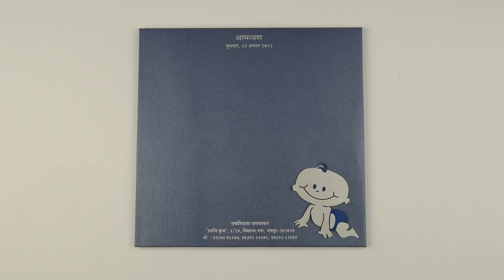D-6659, Blue Color, Shimmery Finish Paper, Laser Cut Cards, Birthday Invitations